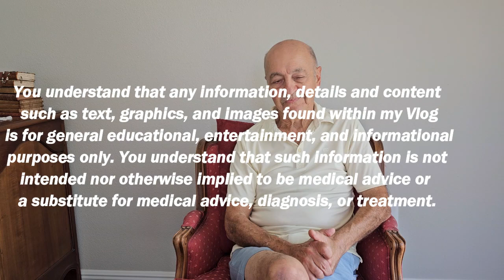Why Stroke Doctors Are So Negative Ep 14 of "How I Conquered Stroke!"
I give four possible reasons that your Stroke Specialist is hesitant about your chances of recovery.  Take heart, they didn't foresee my recovery.

How I recovered from a debilitating stroke.  An inspirational, personal journey with the methods and attitudes than allowed me to recover.  I follow my personal progress through several episodes.  My message is "Don't Give in to Stroke!"

 You understand that any information, details and content such as text, graphics, and images found within this video is for general educational, entertainment, and informational purposes only. You understand that such information is not intended nor otherwise implied to be medical advice or a substitute for medical advice, diagnosis, or treatment.
This video  does not guarantee accuracy nor completeness of the information and content on it, and as a result such information does not encompass all conditions, disorders, health-related issues, or respective treatments. You understand that you should always consult your physician or other qualified healthcare provider to determine the appropriateness of this information for your own situation or if you have any questions regarding a medical condition, disorder, treatment plan, or other health-related issues.
This video and its owners, contributors, and assignees expressly disclaim any and all responsibility for any liability, loss, or risk personal or otherwise, which may be or is incurred as a direct or indirect consequence of the use or application of any of the advice, comments, or information contained on this video. In no event shall we be liable for direct, indirect, consequential, special, exemplary, or other damages related to your use of the information on our video.
If you think that you may have a medical emergency, call your doctor or 911 immediately. No action or inaction should be taken based solely on the contents of this information. Nor should you ever delay seeking medical advice or treatment due to the information contained on this video .

This Website does not recommend or endorse any specific tests, physicians, products, procedures, opinions, or other information that may be mentioned on this site. Reliance upon the information provided by this Website is solely at your own risk. In this regard you agree not to use any information on our Website, including but not limited to product descriptions, customer testimonials, etc. for the diagnosis and treatment of any health issue or for the prescription of any medication or treatment.
This information has not been evaluated or approved by the FDA and is not necessarily based on scientific evidence from any source.

These statements have not been evaluated by the Food and Drug Administration (FDA). These products intend to support general wellbeing and do not intend to treat, diagnose, mitigate, prevent, or cure any condition or disease.